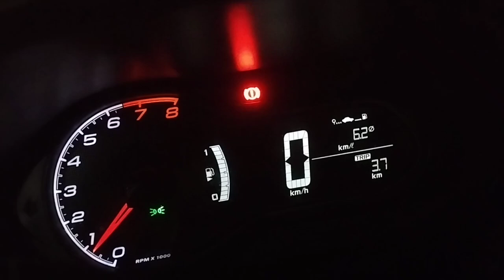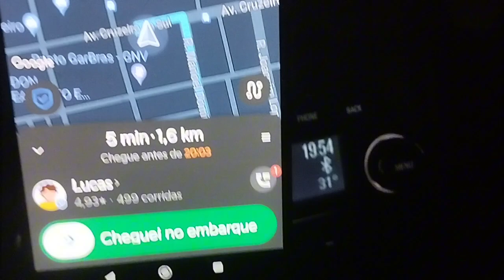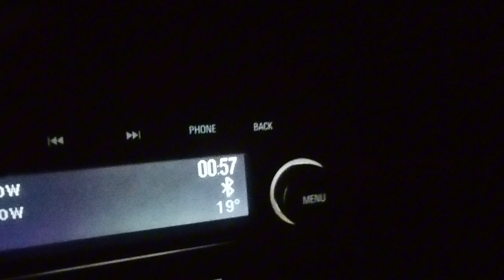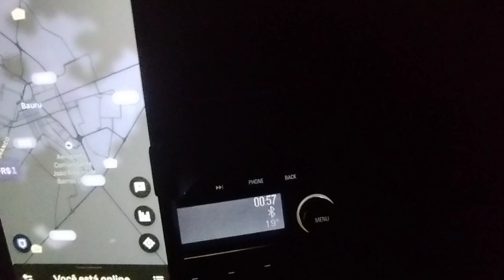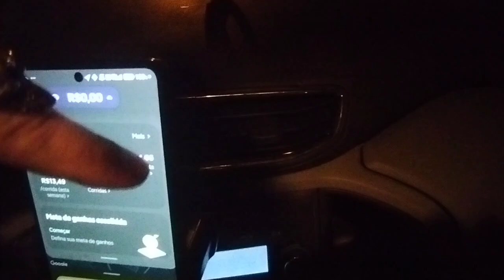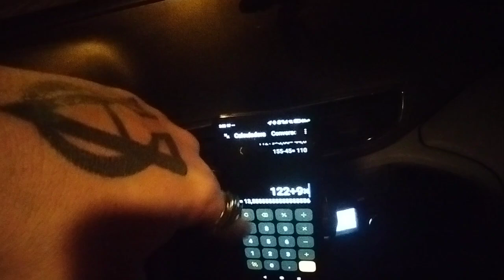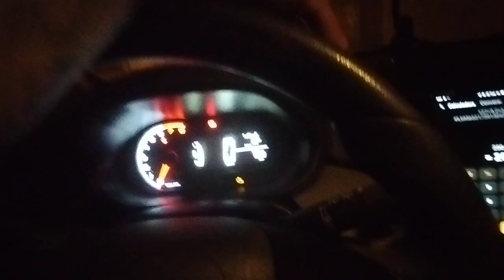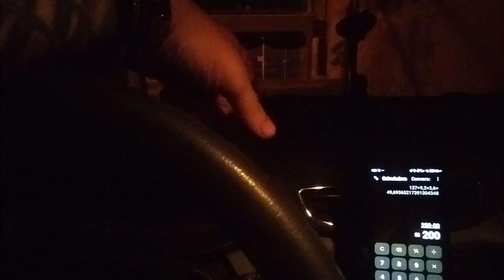Uber Bauru ...Sexta deu todos sinais que não era pra sair ...porém ainda deu bom 🤑 graças a Deus 🙏